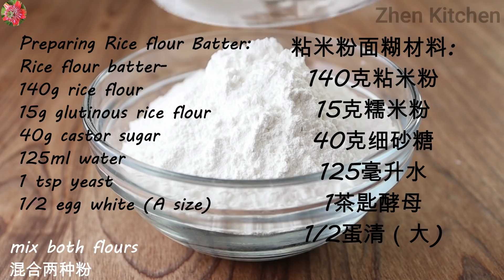紫薯米糕 l Steamed Rice Cake l No Baking Powder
好吃Q軟香甜 l 低糖制作 l 健康食鐠 l 天然色素 l  无泡打粉
Delicious soft and sweet l Low sugar l Healthy food l No baking powder l Natural color extraction l
材料：
紫薯面糊材料:
*100克紫薯
*250毫升水用于煮紫薯
*(只需要100毫升紫薯水)
110克粘米粉
10克糯米粉
30克细砂糖
1茶匙酵母
1/2蛋清（大）
* 以上的材料可以用10克紫薯粉和 110毫升水替代
粘米粉面糊材料:
140克粘米粉
15克糯米粉
40克细砂糖
125毫升水
1茶匙酵母
1/2蛋清（大）
烘焙玻璃蒸盘尺寸
23(外径) x 20.8(内径) x 6 (高)厘米 (1.6毫升)
制作时要注意;
1.面糊的浓稠度要拿捏的对, 请跟视频所示范的一样
2.不要过度发酵，可以尝试将第二次发酵的时间从35分钟缩短到30分钟。 如果发酵过度，补救方法是加入一些普通面粉~请参考我的白米发糕的视频。
3. 蒸时不要開蓋。
4.蒸鍋的水要足夠, 水燒開下鍋, 大火蒸。
5.基础紫色和白色的麵糊是以同样等份舀入.之后的轮流舀入是一次比一次少的，尽量往蒸盘中间舀入麵糊它会自然從中心往外扩展的. 因为最上的面的一层会往下压的. 只是手的動作要快,要不然麵糊变"老"了或是过度发酵，导致米糕发不起来，就会影响花紋的美观了
Ingredients:
Purple sweet potatoes batter-
*100g purple sweet potatoes
*250 ml water for boiling sweet potatoes
*(100 ml extracted water is needed)
110g rice flour
10g glutinous rice flour
30g castor sugar
1 tsp yeast
1/2 egg white (A size)
*The above ingredients can be replaced with 10g purple sweet potato powder and 110ml water
Rice flour batter-
140g rice flour
15g glutinous rice flour
40g castor sugar
125ml water
1 tsp yeast
1/2 egg white (A size)
Steaming glass bakeware pan size
23cm(OD) x 20.8cm(ID) x 6cm(H) (Capacity 1.6L)
Tips ;
1. The consistency of the batter is very important, please be the same as shown in the video.
2. Do not over fermentation, can try to cut down the duration of 2nd time fermentation from 35 mins to 30 mins. If over fermented, the remedy is add in some plain flour ~please refer to my rice cupcake  videos.
3. Do not open the lid when steaming
4. Make sure the steaming pot is filling with enough water ,  water is in rolling boil before steaming, and steam on high flame
5. The basic purple and white batter are scooped in the same equal parts. The subsequent scooping in turns is less than once. Try to scoop the batter into the middle of the steaming pan. It will naturally expand from the center to the outside. Because the top layer's weight will be pressing down one after another. Just move your hands fast, otherwise the batter will become "old" or over fermented and it will affect the beauty of the pattern.

This video belongs to its creator, which is the owner of Zhen Kitchen.
本视频属于原创作者，Zhen Kitchen珍厨房 所擁有的产物及资产